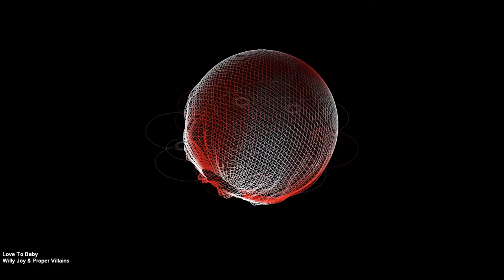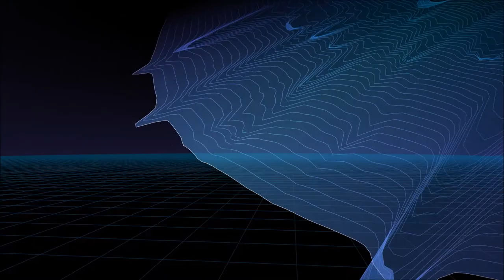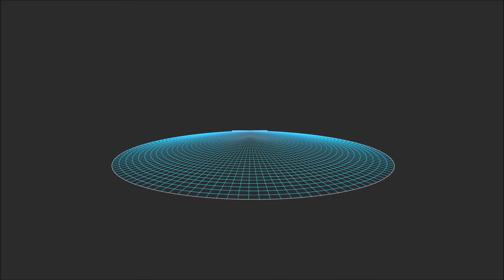Willy Joy & Proper Villians - Love To Baby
Hey everyone! Today we have an amazing song from Willy Joy and Proper Villains! If you enjoyed this song, be sure to support us by liking and sharing this with your friends, as well as checking out the links below to help support the artists and find more great music.
Remember to comment with some constructive feedback if you have time!

Also, check us out on Facebook and Twitter!